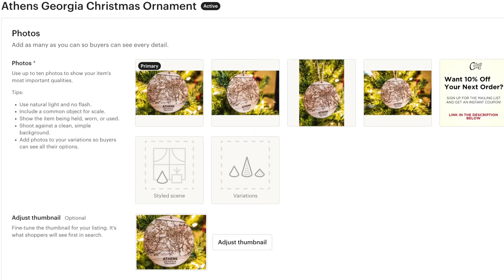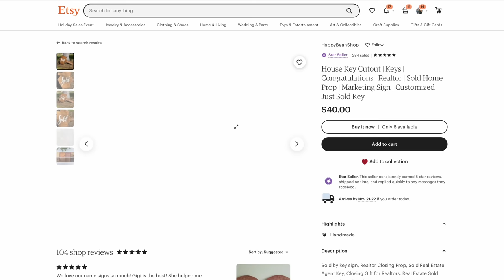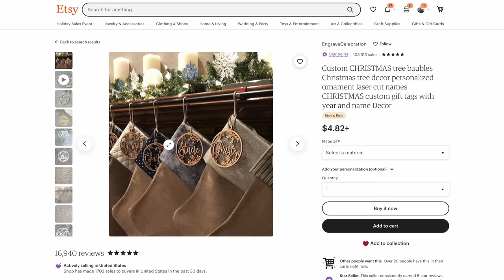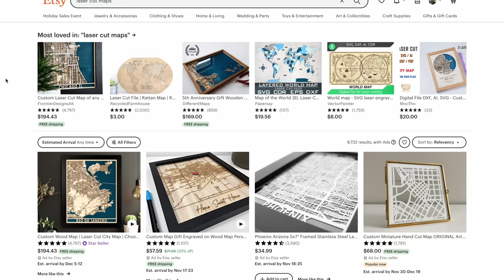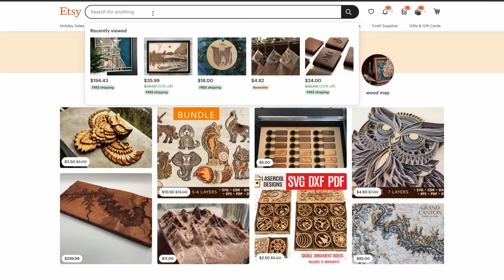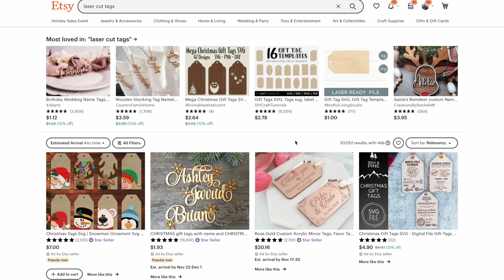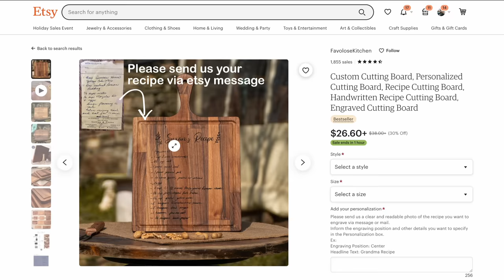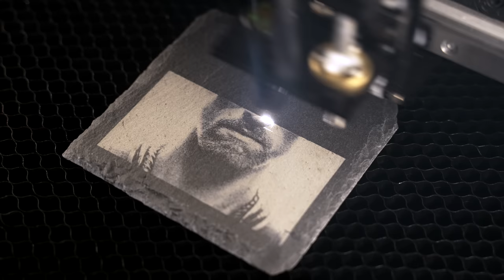Top Ten Products to Sell with a Laser Engraver & Cutter (2022)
You've got a laser but now you want to figure out what to sell.  Let's break down my Top 10 products to make with your laser to make your money.

xTool D1 Pro
OM Tech 60W

00:00 - Intro
00:47 - 10. Bookmark
01:24 - 9. Real Estate Keys
02:03 - 8. Leather
02:39 - 7. Ornaments
03:27 - 6. Photos
04:07 - 5. Photos
06:20 - 4. Tags
06:55 - 3. Tumblers
07:28 - 2. Cutting Boards
08:15 - 1. Coasters
09:02 - Bonus Picks
10:05 - Copyright